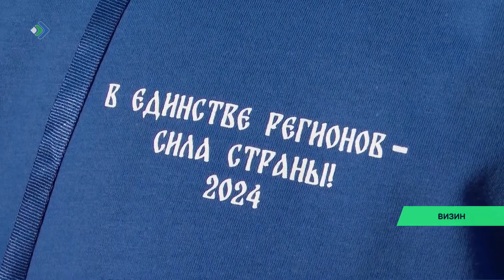Койгорт, Визин да Сыктывкар вермас йитны выль сикас кабель